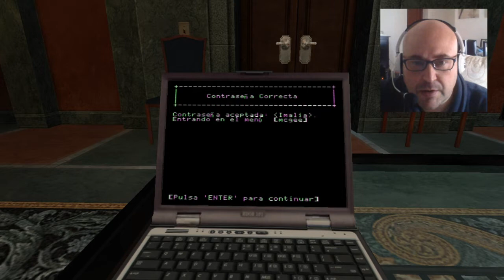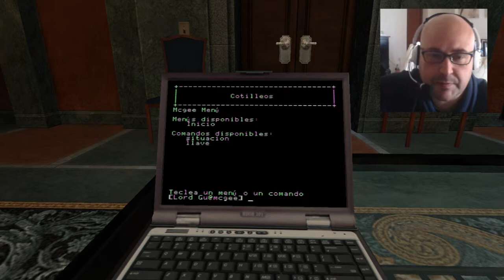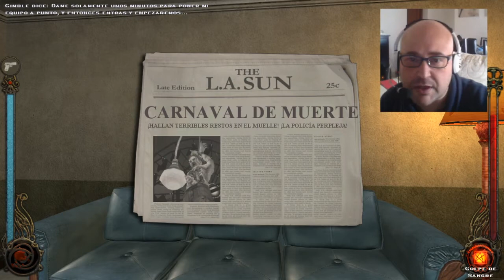Salón de Juegos: Vampiro la Mascarada Bloodlines 2ª Parte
En nuestras investigaciones descubrimos que un cazarrecompensas está en paradero desconocido, descubrimos a un perturbado, e intentamos pillar una pipa sin suerte. Puñeteros Bugs.